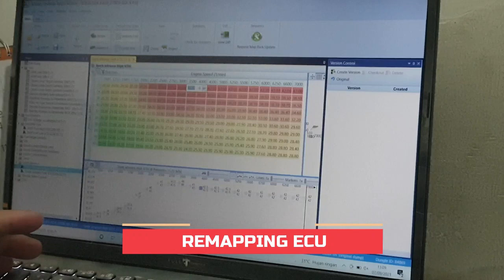NGEHITSNYA PAJERO LAWAS, AKIBAT REMAP NO KALENG-KALENG | FT GARAGE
Bikin Paejro lawasmu  tetap konsisten ngehits nya?

Gampang banget brayy ..

Remapping aja dengan racikan dari Mr. Yo. Tau ga sih, kenapa harus Remap ECU di FT Garage?

Keunggulan Remap ECU di FT Garage :
1. Horse power, torsi dan akselerasi yang didapat meningkat
2. Software Original, terhubung dengan server Eropa
3. Proses tuning oleh ahli yang berpengalaman dan ditangani oleh Mr. Yo sendiri yang berpengalaman lebih dari 10 tahun dan paham parameter batasan sensor-sensor mobil injeksi
4. Bengkel yang jelas keberadaannya, memudahkan proses klaim

Bikin mobilmu lebih bertenaga dan hemat bbm yukk, konsultasikan kebutuhan mobilmu dan booking aja melalui CS link di bio dan DM kita ya

𝙈𝙤𝙗𝙞𝙡 𝙩𝙚𝙩𝙖𝙥 𝙨𝙚𝙝𝙖𝙩, 𝙖𝙢𝙖𝙣 𝙙𝙖𝙣 𝙣𝙮𝙖𝙢𝙖𝙣

Serahkan segala urusan mobilmu pada kami tanpa khawatir!
✔ 𝐅𝐮𝐥𝐥𝐭𝐡𝐫𝐨𝐭𝐭𝐥𝐞 𝐆𝐚𝐫𝐚𝐠𝐞 (𝐅𝐓 𝐆𝐚𝐫𝐚𝐠𝐞)
📍 Raya Kedung Asem 99, Surabaya
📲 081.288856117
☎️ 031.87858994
NOT JUST A CAR STORY, IT'S A ROAD LIFE